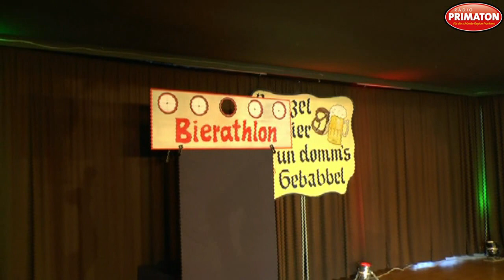Biathlon-Weltmeister Sven Fischer zu Gast bei Fredi Breunigs Frühschoppen in Wargolshausen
Zur Institution geworden ist mittlerweile der kabarettistische Frühschoppen mit Fredi Breunig in Wargolshausen (Landkreis Rhön-Grabfeld). Das Mundart-Original hatte es auch dieses Mal wieder geschafft einen Überraschungsgast zu präsentieren, der mit tobenden Applaus begrüßt wurde. Sven Fischer, mehrfacher Weltmeister und Olympiasieger im Biathlon plauderte aus dem Nähkästchen und durfte zum Schluß beweisen, dass er auch mit einer Original Rhöner Steinschleuder das Ziel trifft.